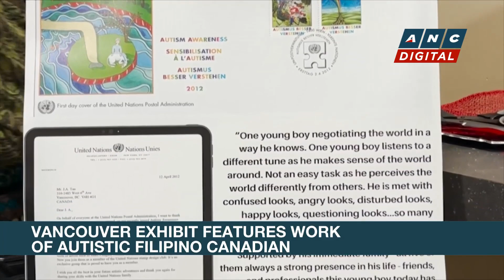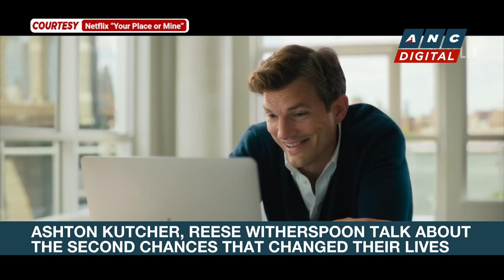Russia 're-education camps' hold thousands of Ukraine kids: US study | ANC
Rundown: Russian forces have relocated at least 6,000 Ukrainian children to camps since start of war, a new report says.